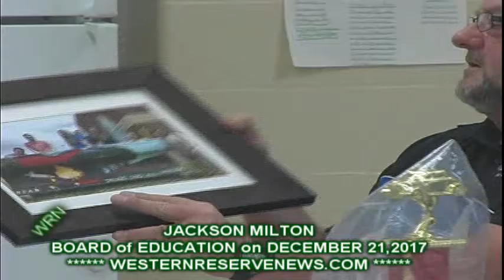JACKSON MILTON DECEMBER 2017 BOARD OF EDUCATION MEETING